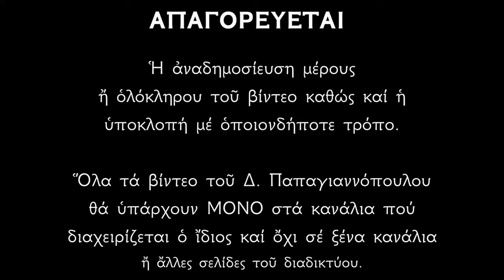Απολυτίκιο Αγίου Προφήτου Αβδιού κ Βαρλαάμ μάρτυρος - 19 ΝΟΕΜΒΡΙΟΥ | Παπαγιαννόπουλος